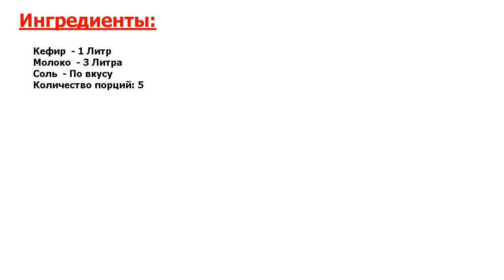★ЭТО ЛЮБИЛ ГАГАРИН-★ ДОМАШНИЙ СЫР ИЗ КЕФИРА ★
★Вкусно! Хочу вам рассказать, как сделать домашний сыр из кефира! Получается, конечно, дело довольно хлопотным, но оно того стоит - потому что я просто обожаю такой сыр! Вы тоже будете в восторге, уверена!